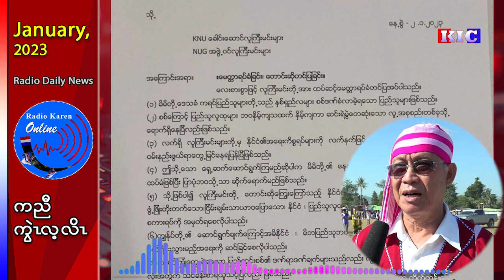Padoh Saw Shwe Maung unilaterally appealed not to resolve the political issue by armed means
Radio Karen: (3,1,2023) Padoh Saw Shwe Maung unilaterally appealed to the revolutionary forces not to resolve the political issue by armed means.